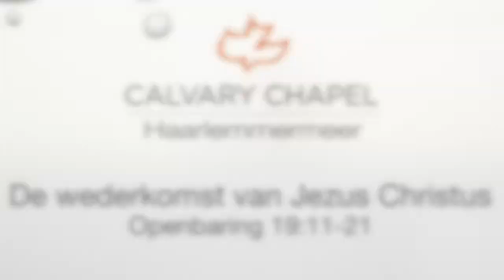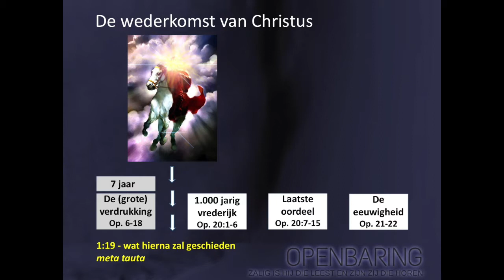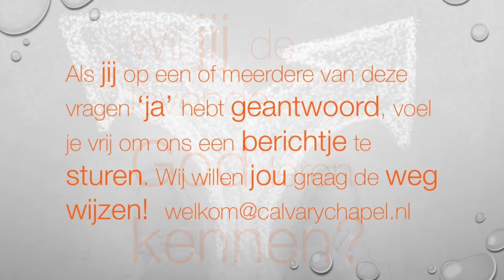Wederkomst van Jezus Christus Openbaring 19:11-21 66038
Wij leven in onzekere tijden. Gelukkig biedt de God van de Bijbel ons zekerheid voor de toekomst. Wil je weten wat de toekomst ons te bieden heeft en wil je weten hoe jij je toekomst zeker kan stellen? Kijk met ons mee naar het zeer actueel Bijbelboek; de Openbaring van Jezus Christus.